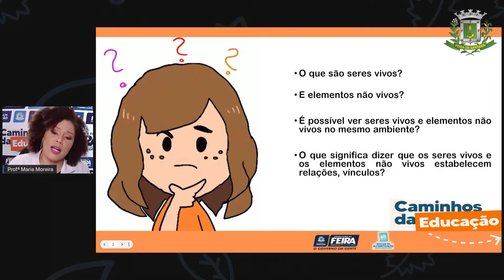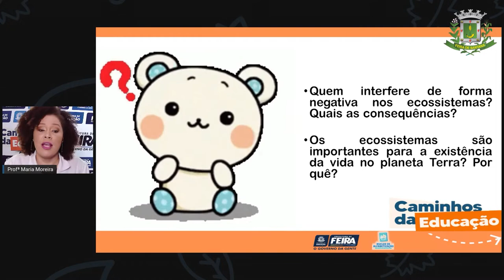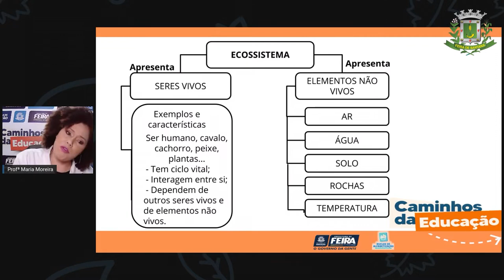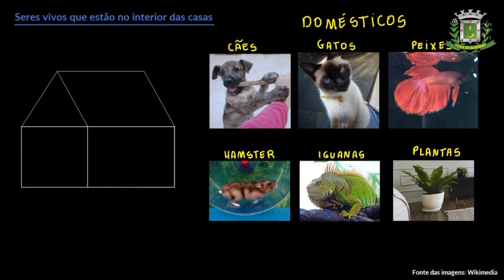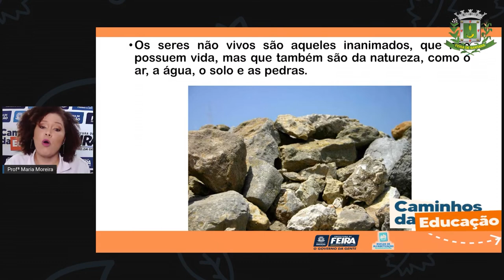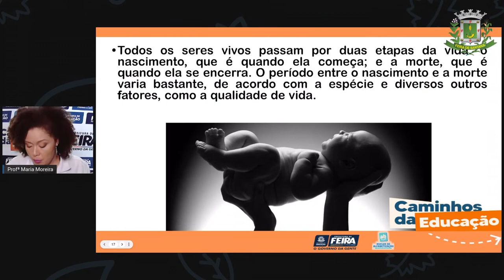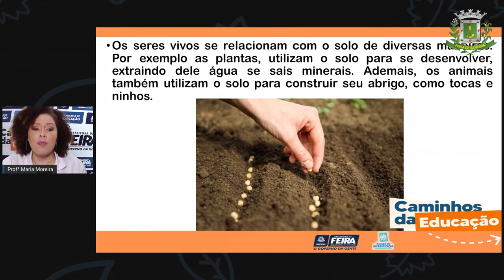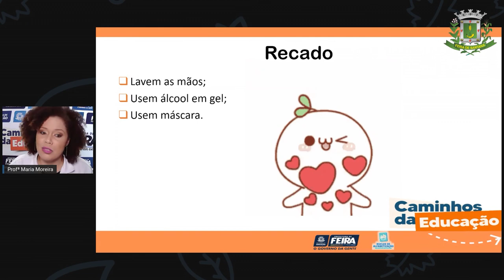3ºANO AULA 201 MAT e C NAT Relação entre os seres vivos e os não vivos Prof.ª Maria